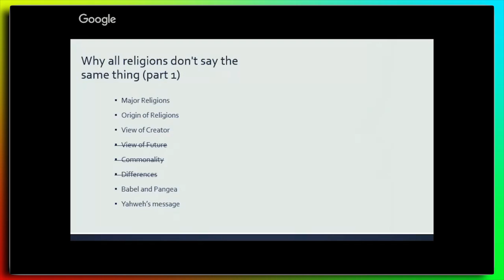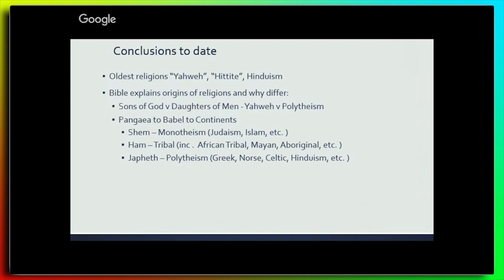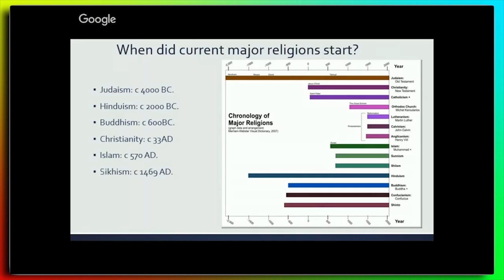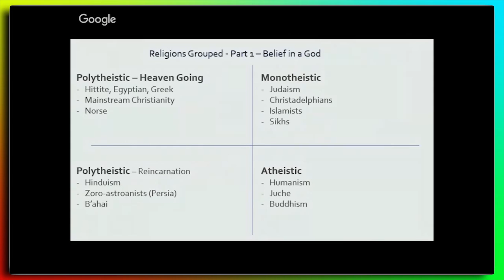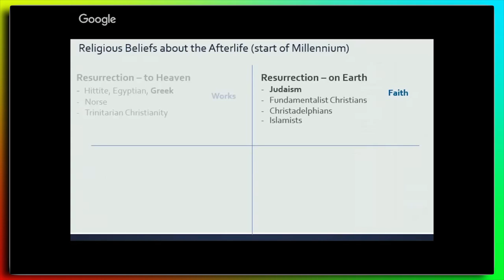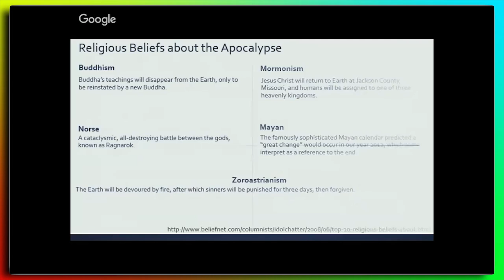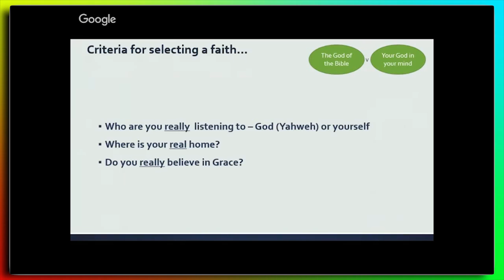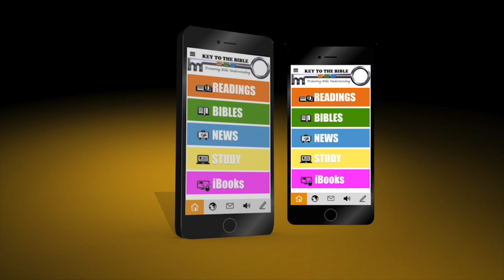The Answer to why all religions don't say the same thing 'endings'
The division of religions are traced back to the heritages of Shem, Ham and Japheth, the descendants of Noah. Monotheism, polytheism and atheism are looked at. The two talks complement each other.